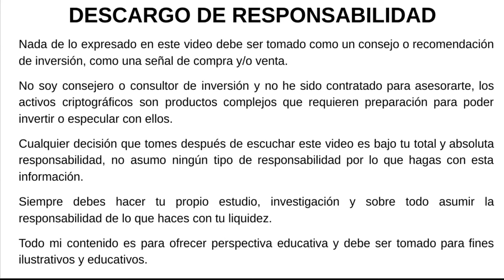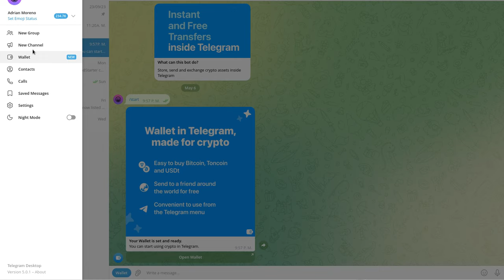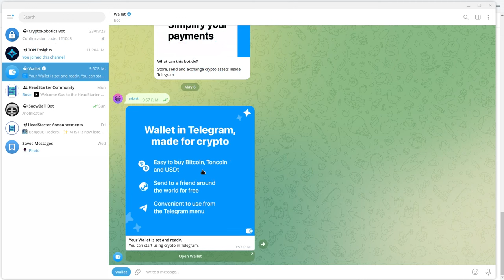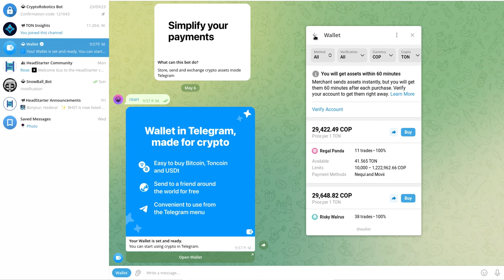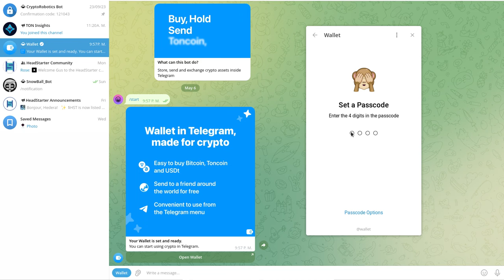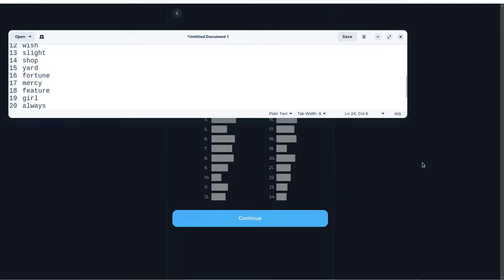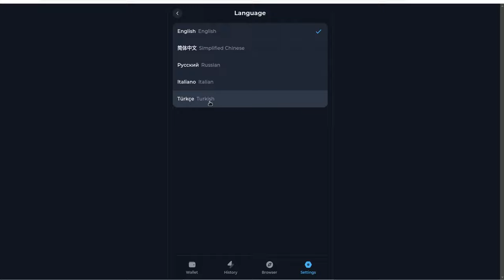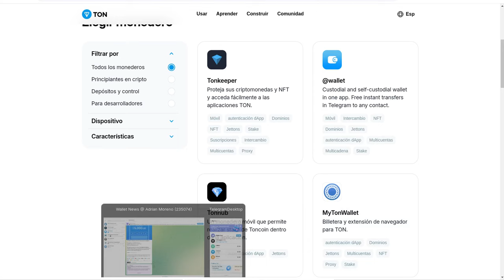𝗧𝗢𝗡𝗖𝗢𝗜𝗡: Wallets para moverse en el ecosistema 𝗧𝗢𝗡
Hola a tod@s, Bienvenidos a su canal 𝘾𝙧𝙮𝙥𝙩𝙤𝙣𝙤𝙢𝙮, en esta entrega les comparto las 2 wallets mas usadas con las que podra moverse con solvencia dentro del ecosistema de TON, con la wallet nativa de @Telegram puede obtener 50% de APY por 2 semanas y uego un 25% de APY por 2 semanas mas por dejar dentro de su wallet USDT, a manera de airdrops y como un incentivo para que aprenda como usar esta wallet.

⌚️Marcas de tiempo: Timestamps:
[00:00:00]  Introducción
01:22  Wallet a cubrir en el video
01:42  Giros y Remesas de USD Usando Telegram, GRATIS!!
02:52  Mejores Wallets
04:42  @wallet telegram nativa
09:02  Como abrir la wallet dentro de telegram
10:12  50% APY por 2 semanas, luego 25% APY por otras 2 semanas, imperdible!!!
12:52  Formas de depositar crypto en la wallet
15:32  Settings Wallet
20:12  TonKeeper Wallet
21:02  Backup y comprobacion del backup
25:32  TonKeeper Extension Navegador

◢ Atn. 𝖢𝗋𝗒𝗉𝗍𝗈𝗇𝗈𝗆𝗒